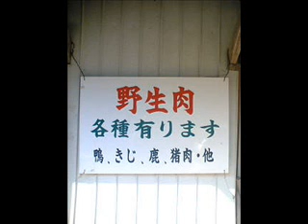My Dance Music 007(DS-10)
常にもまして分裂気味ですが、
たまっちゃったからアップしてみました♪